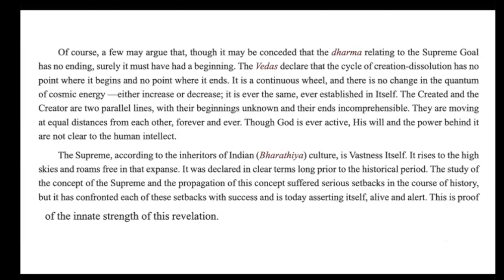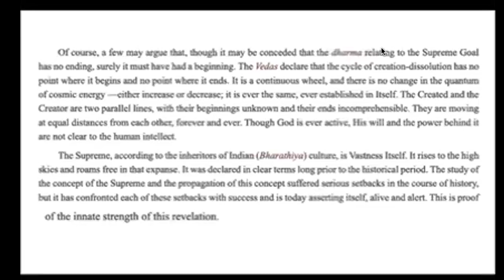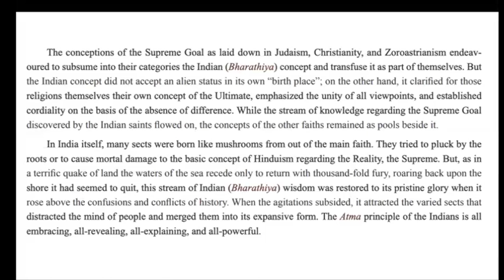Sathya Sai Vahini Study Circle Ch 1, 2024 Sep 1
This is an audio recording of the Online Study Circle conducted on 1 September 2024 by Region 2 Sri Sathya Sai Centres, Toronto, Ontario, Canada. The topic of the Study Circle was a chapter from Sathya Sai Vahini (One of the Books written by Bhagawan Sri Sathya Sai Baba)